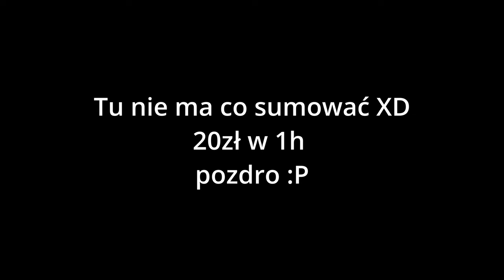GLOVO - GWÓŹDŹ PROGRAMU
NA DĘTKE  xd